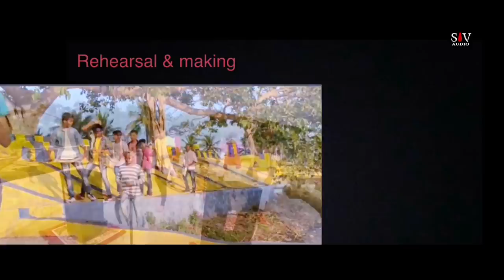Full Video"ରାନୁ ମଣ୍ଡଳ ସାନ ଭଉଣୀ ବାବୁ ଆଇଲଭ ୟୁ" Ranu Mandal Sana Bhauni Babu I Love You | Viral Video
Ranu Mandal Sana Bhauni Babu I Love You Presented by Siv Audio.This song is a Dance Odia Album Song. I Hope and I believe you all will love this song very much.

Song : Ranu Mandal Sana Bhauni Babu I Love You
Album : Ranu Mandal Sana Bhauni Babu I Love You
Staring : Siba Sankar Dakua , Sritam
Background Dancer : Sibram, Narayan, Subham, Samir, Omm Babu, Kalia, Rebel Balaram, Sagar
Direction : Srikant Prusty
Choreography : Srikant , Raman & Bibhuti
Music Composer : Ganesh Prasad
Lyrics : Pabitra
Singer : Girija Panda (Kaka)
Mastering : Sundaram Jagdala
Music Arrangements : SD Deepak
Camera : Jaga
Editing : Babuli Mohanta
Music Label : Siv Audio
Publicity Promotion : Siv Audio